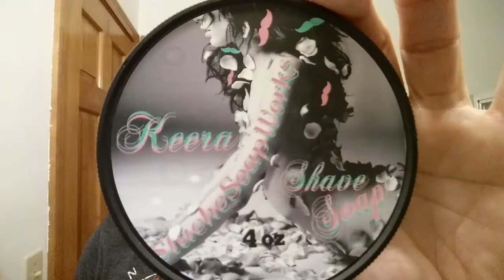ZY 430+ Pro SS Straight Razor Shave, Shave Of The Day, StacheSoapWorks KEERA, Sunday SOTD Ep2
Sunday SOTD using a ZY 430+ Pro Extra Sharp 13/16" Hollow Ground Stainless Steel Straight Razor Shave, Shave Of The Day with StacheSoapWorks KEERA Shave Soap, 30 Degree Red Latigo Leather Straight Razor Strop, Omega Shaving Brush 10098 Professional Boar Bristle made in Italy, Thayers Lavender Witch Hazel with Aloe Vera for an After Shave, and finishing off with Nivea For Men Post Shave Balm for Sensitive Skin.

Sunday "Shave Of The Day"

More videos featuring the ZY 430+ Pro Extra Sharp 13/16" Hollow Ground Stainless Steel Straight Razor:

StacheSoapWorks
KEERA Shave Soap Ingredients:
Stearic acid, Aloe Vera, Ricinus Communis (Castor) Seed Oil, Butyrospermum Parkii (Shea) Butter, Potassium hydroxide (KoH) Cocos Nucifera (Coconut) Oil, Garcinia Indica (Kokum) Seed Butter, Sodium Hydroxide (NaOH), Fragrance and Essential Oils, Persea Gratissima (Avocado) Oil, Sodium Lactate, Camelina Oil, Glycerin, Theobroma Cacao (Cocoa) Seed Butter, JoJoBa Oil, Mangifera Indica (Mango) Seed Butter, Tussah Silk, and Fragrance (Notes of Tuberose, Amberwood, Frankensence, Myrrh, Musk, Redwood, Moss, Tobacco, Cherry).

The Five Things That Nobody Told You About How To Hone A Brand New Gold Dollars 66 to Shave Ready, Straight Razor Honing Tips And Tricks 101 Tutorial

Eric

30 Degree 3" Red Latigo Leather Straight Razor Strop